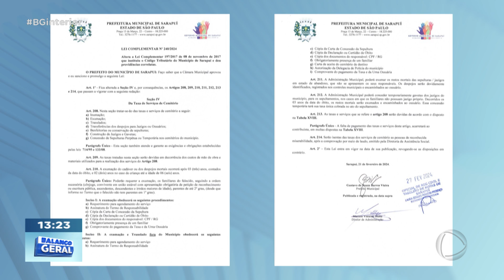Sarapuí: cemitério não possui urna ossuária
BG Interior 25/06/2024